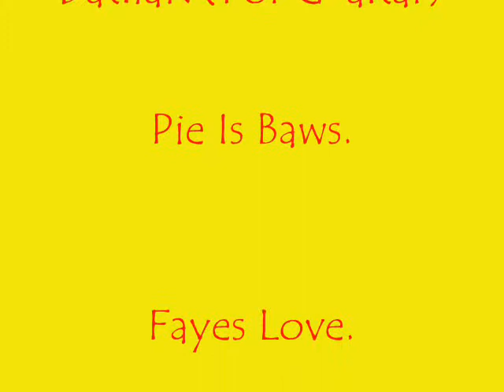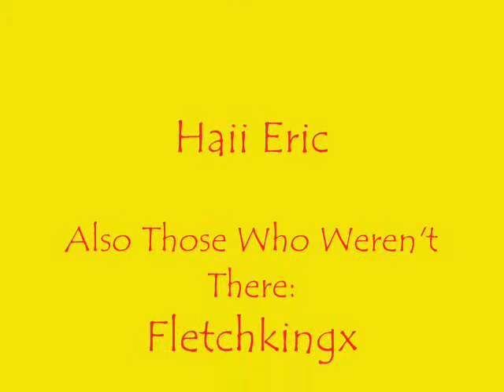Runescape: Pie Is Baws Gets 99 Prayer !!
Pies Is Baws gets his 5th 99, the prayer cape. ;P enjoy. ^^